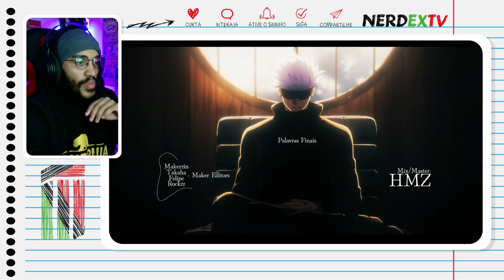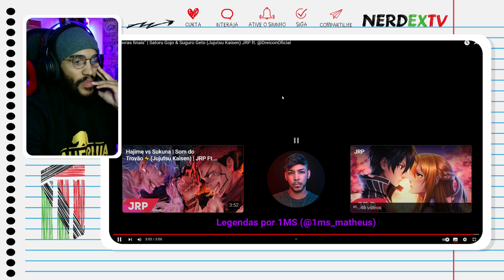Música GG React | "Palavras finais" | Satoru Gojo & Suguro Geto Jujutsu Kaisen ft. ‪@DreiconOficial‬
Salve familia.

0:00 NerdEx TV
1:30 React
4:40 Comentários